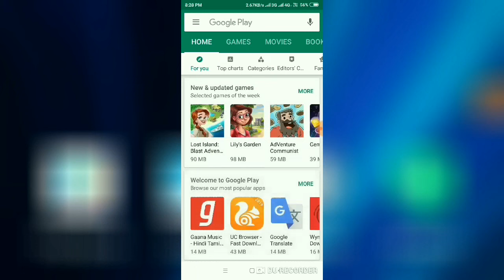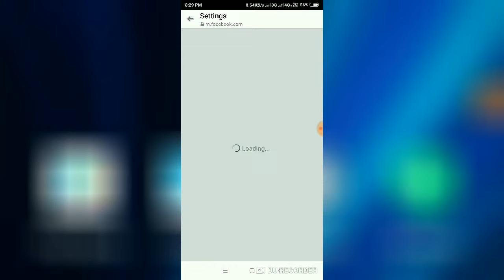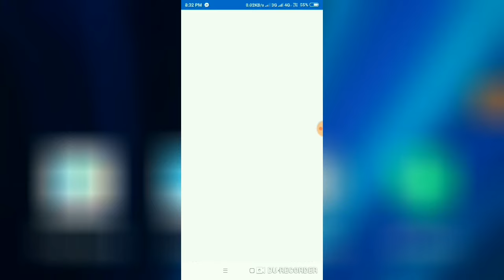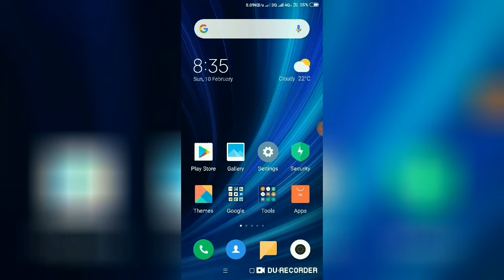How to enable delete for everyone in facebook | FB pe delete for everyone ka option kaise laye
Hello friends.
Hey friends, I'm Vishal and today I'm gonna show you.. WhatsApp ki tarah Facebook Messenger Mai bhi delete for everyone ka Option kaise laye.. This is very hidden trick. So please watch this video till the end...